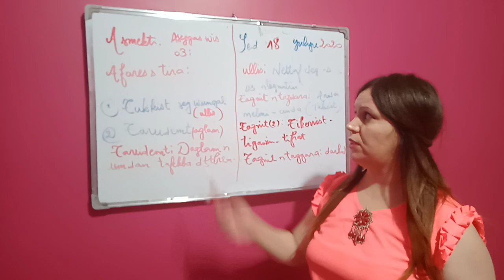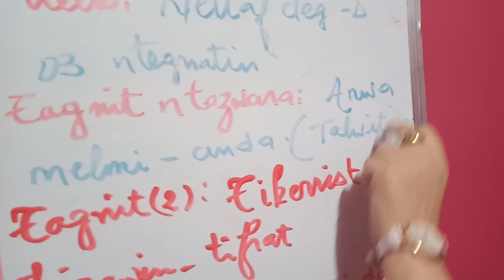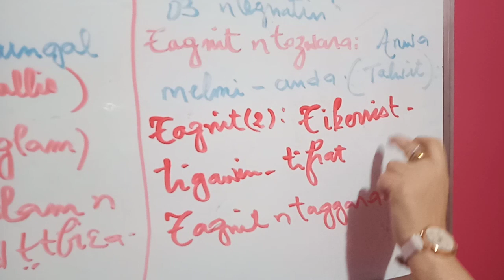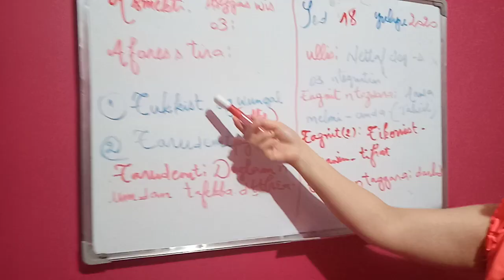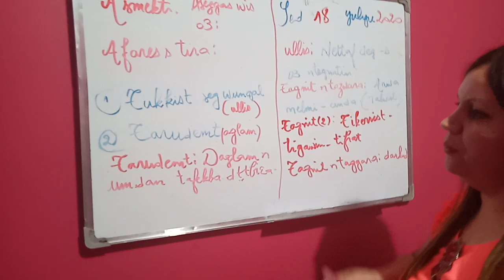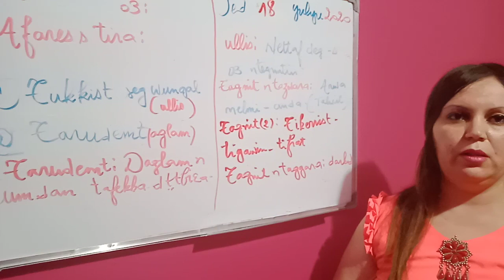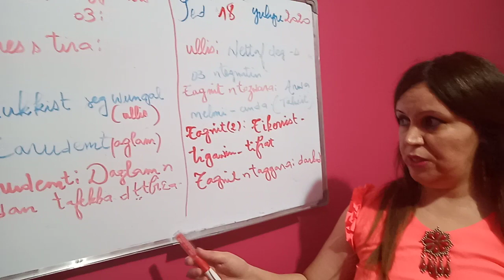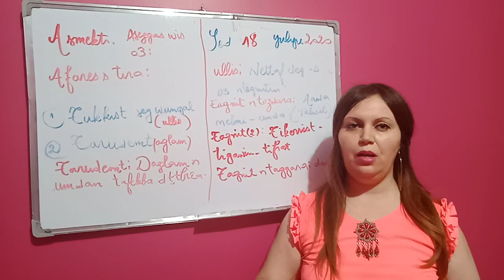Asmekti i yinelmaden n uswir wis 03.Bac. Afares s tira.